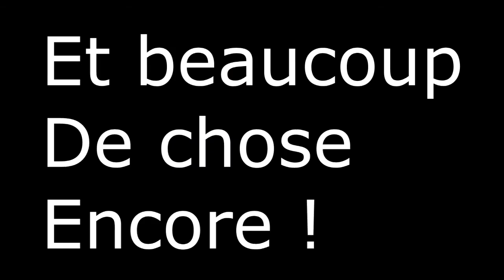Rofuff22 Is Back !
J'espère que la vidéo vous aura plus, si c'est le cas, n'oublié pas le pouce vert et le commentaire qui fais toujours plaisir. Vous voulez me faire encore plus plaisir ?
Et mettez la vidéo en favoris se ne vous coute rien, merci d'avance et à la prochaine mes abonnés !